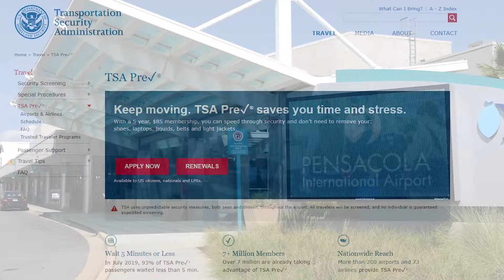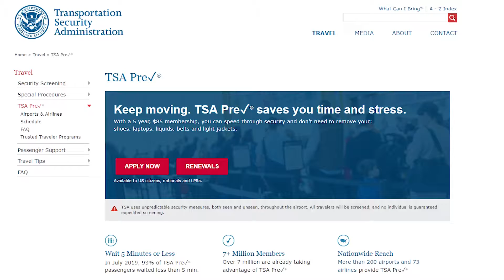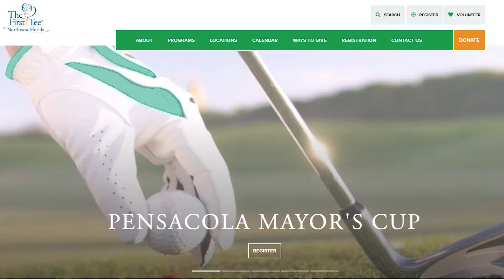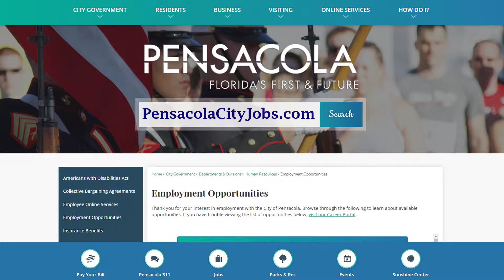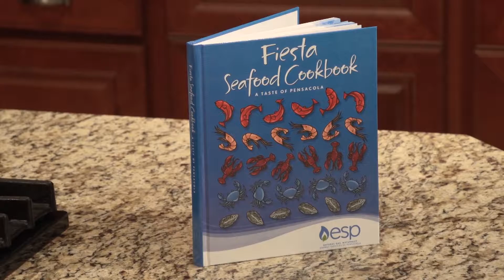City Round Up, 13 September 2019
1:13 City of Pensacola News - On this episode of our City News Show, John Scanlon and Tonya Vaden host the show from Pensacola International Airport to talk about the TSA Pre-Check Temporary Enrollment Center coming to the airport at the end of the month. They also give details on what to expect at Pensacola Seafood Festival and give us a rundown of some upcoming golf events.

5:23 City Spotlight - City Hall Selfie Day has come and gone, but thankfully in this case, pictures on the internet last forever. On this episode of City Spotlight, we not only give a behind the scenes look at taking the perfect CityHallSelfie, but we ask the question, "What does city government mean to you?" City Hall Selfie Day is an effort by Engaging Local Government Leaders to encourage citizen participation in local government. Participants visited city hall or any government building, snapped a selfie and posted the photo to social media using the hashtag CityHallSelfie so everyone could see.

8:21 Green Tip of the Week - Use vinegar and baking soda to clean!

8:45 Featured Job of the Week - Police Cadet!

9:19 Coastal Cooking - Host John Scanlon from Pensacola Energy and Mary Ann West from Fiesta Pensacola show us how to use natural gas to make bacon wrapped, crab stuffed shrimp!